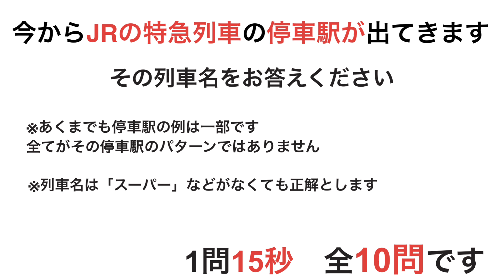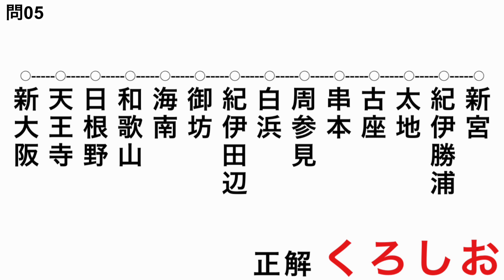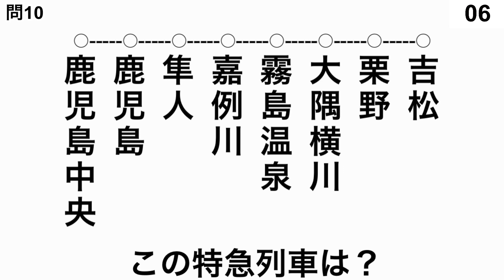【鉄道クイズ】特急列車の停車駅から列車名を答えましょう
JR特急列車の停車駅から
特急列車名を当ててください

回答時間は1問15秒

今回のクイズから音声も入れさせていただきます

【鉄道クイズリスト】

ご気軽にご連絡ください